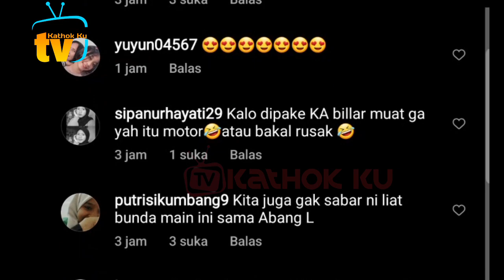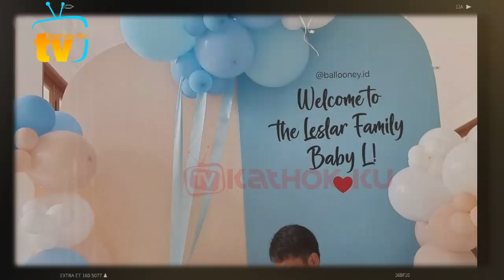Bunda Lesti Kayak Anak SMP Main Sama Adiknya❓️ Billar jd GEMES‼️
Jangan Lupa: _
Thankz!!..